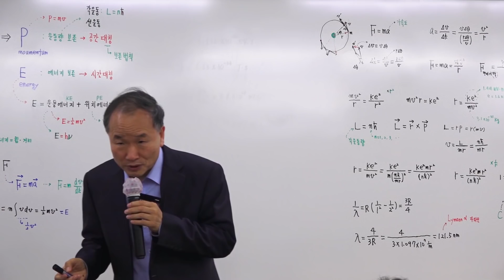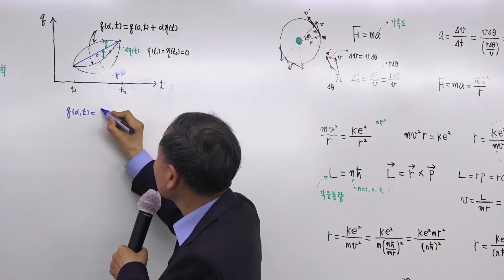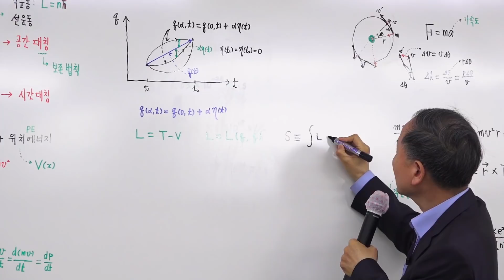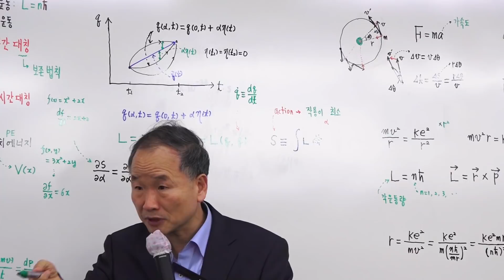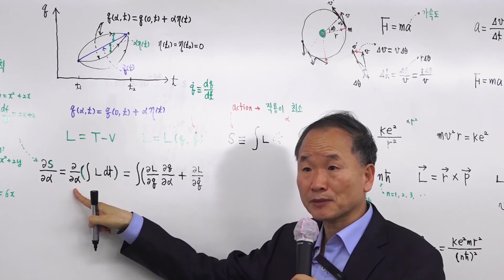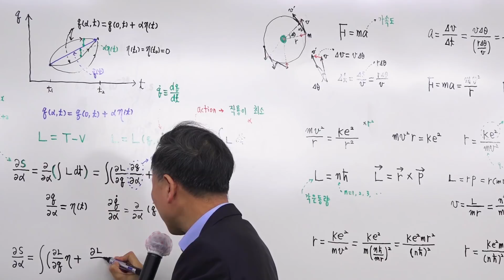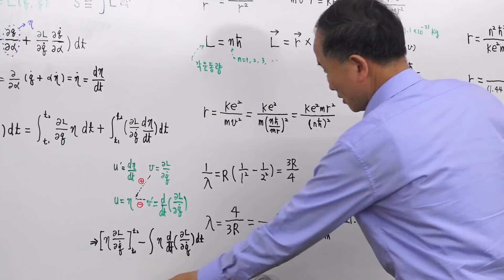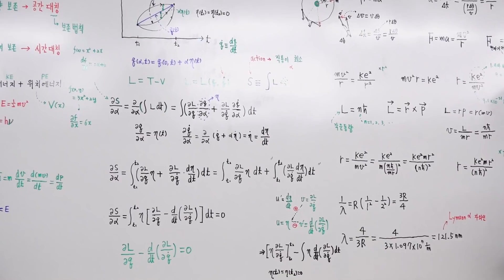1.라그랑지안 운동 방정식 유도